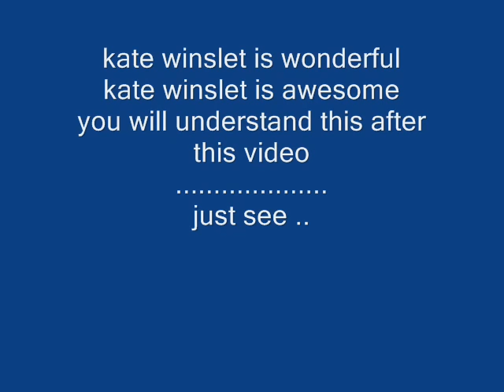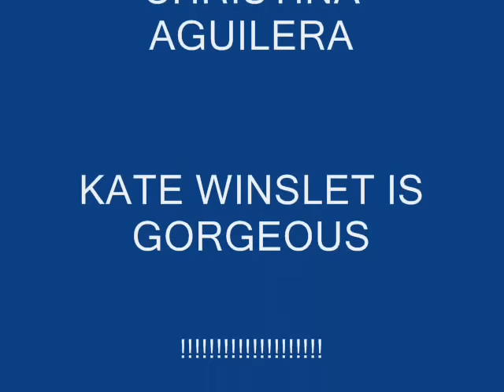kate winslet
kate winslet pictures with the song beautiful for backround. beautiful!!